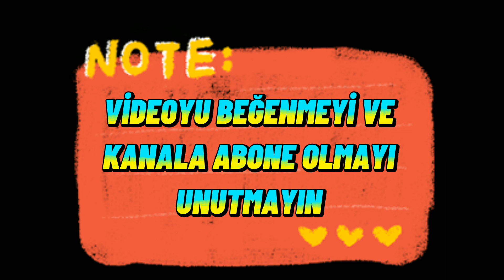İLK SİZ İZLEYİN | BİM 20 NİSAN 2021 MAKYAJ & TEMİZLİK & KİŞİSEL BAKIM ÜRÜNLERİ | BİM AKTÜEL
Arkadaşlar kanalımıza hoşgeldiniz. Bim 20 nisan 2021 kataloğu içindeki tüm aktüel ürünleri için yine tekli sunum olarak sizler için hazırladım, videoyu beğenmeyi, buna benzer videolardan ve kampanyalardan haberdar olmak için kanalımıza abone olmayı, bildirimleri açtıktan sonra tümünü seçmeyi LÜTFEN unutmayın.

temizlik , makyaj, kişisel bakım ürünleri , oje , ruj
far , dış fircasi  ve birçok ürün bu hafta bim marketlerde

 Nivea 2×25 adet Makyaj Temizleme Mendili  Arko 2×250 ml Nem Krem Değerli Yağlar   Adidas 100 ml EDT Parfüm
Let’s Kapli 5’li Prezervatif
Makyaj Fırçası Temizleme Aparatı  3’ü 1 Arada Makyaj Fırçası
 Kalemtıraş 2’li
El Kremi 50 ml
 Parfüm 50 ml
Ledli Cımbız
 Cam Takı Kutusu
 Makyaj Çantası

bim marketlerin
bim 19 mart 2021 , bim 23 mart 2021 , bim 26 mart 2021 ve bim 30 mart 2021 , bim 2 nisan , bim 6 nisan , bim 9 nisan , bim 13 nisan ve bim 16 nisan 2021, bim 20 nisan , bim 26 nisan katalogları  kanalımızda olucak

a101 Marketlerin , a101 18 mart aktüel , a101 25 mart aktüel , a101 1 nisan 2021 ve a101 8 nisan ve a101 15 nisan , a101 23 nisan , a101 30 nisan kataloglarida kanalımızda olucak

sok marketlerin , şok 24 mart 2021 , şok 26 mart 2021 , şok 31 mart 2021 , şok 2 nisan 2021
şok 7 nisan 2021  ve şok 9 nisan 2021 , şok 14 nisan , şok 16 nisan  aktuel ürünleri kanalımızda olacak

Bim aktüel ürünler, A101 aktüel ürünler ve Şok aktüel ürünler her hafta güncel olarak tek tek ve net resimlerle kanalımda olacak.Ayrıca Bim indirimli ürünler, A101 indirimli ürünler ve Şok indirimli ürünlerini tek tek sizler için incelemeye çalışacağım.Yine Bim kataloğu, A101 kataloğu ve Şok kataloğu güncel olarak kanalım da olacak.A101 bu hafta ne var, Bim bu hafta ne var, Şok bu hafta ne var merak ediyorsanız aktüel kataloglarımızı takip edin

bim 20 nisan, 20 nisan bim , bim 20 nisan 2021
bim aktüel 20 nisan
bim 13 nisan, bim aktuel 13 nisan , 13 nisan bim
bim 16 nisan , 16 nisan bim , bim 16 nisan 2021 bim bu hafta neler var , bim market
bim 8 nisan , armut puf , bim 9 nisan , bim bu cuma , 2 nisan , bu cuma bimde neler var ,
bim cuma , bu cuma bim kataloğu , 31 mart bim
9 nisan bim 2021 , bim cuma aktüel ,
9 nisan 2021 bim kataloğu , bim sandalye ,
bim 1 nisan 2021 kataloğu , bim katalog 9 nisan,
bim saat kaçta kapanıyor , bim kaçta kapanıyor,
bim kapanış saati, bim kaça kadar açık ,
2 nisan cuma bim katalog , bim açılış saati ,
bim ne zaman kapanıyor ,

29 mart bim aktüel ürünler 2021,
2 nisan bim aktüel ürünler 2021,
9 nisan bim aktüel ürünler 2021,
30 mart bim kataloğu ,
30 mart 2021 bim,